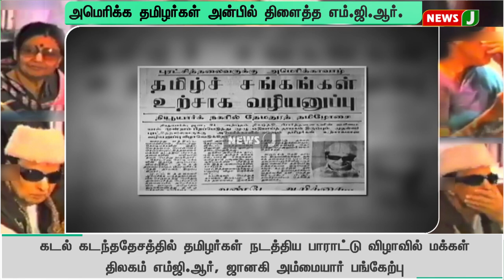புரட்சித்தலைவரின் அரிய காணொளி : அமெரிக்க தமிழர்கள் அன்பில் திளைத்த எம்.ஜி.ஆர் | NewsJ